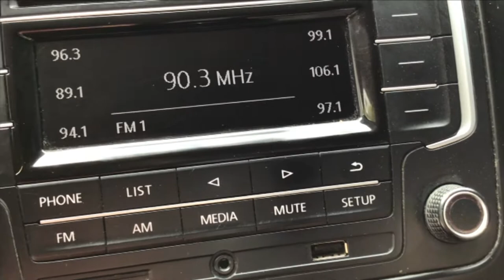Volkswagen / Vento / 2020 - 5140